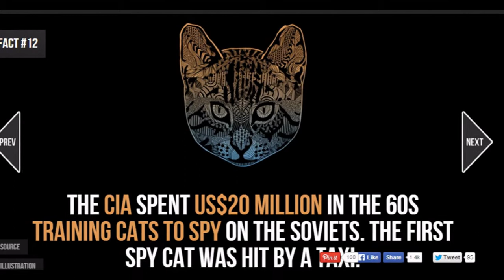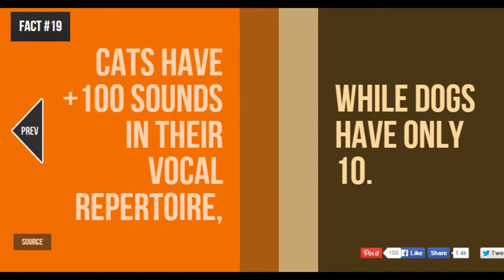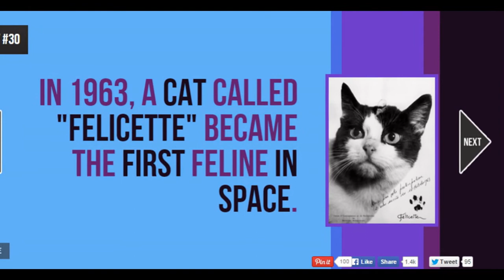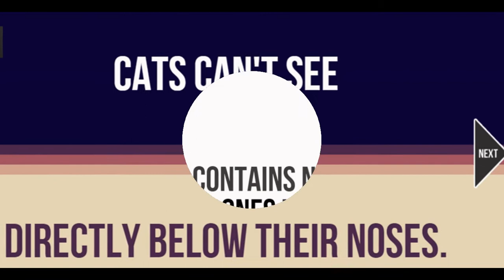Interesting Cat Facts You Might not Know About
Cat  facts for kids and children which are very interesting ,are described below.
1.Cats are America's most popular pets: there are 88 million cats compared to 74 million dogs.
2. Some cats have survived falls from over 32 stories (320 meters) onto concrete, due largely to their “righting reflex.”
3.Every year, nearly four million cats are eaten in China as a delicacy.
4.Cats have 32 muscles that control the outer ear while humans have only 6.
5.A cat has been the mayor of Talkeetna, Alaska for 15 years.
6.Cats can't taste sweetness.
7.Cats sleep for  70% of their lives.
8.The longest cat ever measured 48.5 inches (1.23 m) when fully stretched out.
9.The oldest video of cats on YouTube dates from 1894.
10.Owning a cat can reduce the risk of heart attacks and strokes by more than a third, researchers found.
11.Adult cats only meow to communicate with humans.
12.The CIA spent US$20 million in the 60s training cats to spy on the Soviets. The first spy cat was hit by a taxi.
13.A cat inherited a US$13 million fortune from its owner in Italy.
14.In Korea and Japan, there is a Cat Cafe where you can go to drink coffee and hang out with cats for hours.
15.Cats recognize owners' voices but seem too cool to care, according to a study.
16.Ancient Egyptians shaved off their eyebrows to mourn the death  of their cats.
17.Cats have  three eyelids.
18.Black cats are considered to bring  good luck in Japan.
19.Cats have +100 sounds in their vocal repertoire, while dogs have only 10.
20.A fingerprint is to a human as a nose is to a cat.
21.There's a theater in Russia where all the actors are cats.
22.The world's smallest cat is called "Tinker Toy" and he's just 2.75 inches (7 cm) tall.
23.A cat called "Dusty" produced 420 kittens during her breeding life, a world record.
24.Cleaning a cat's litter box can get you Toxoplasmosis if the cat is infected. While pregnant, it can cause your baby to be born with cerebral palsy, seizures, and mental retardation.
25.The first cloned cat was called "CC", short for "Carbon Copy."
26.In Switzerland, some people still regularly eat dog and cat meat. It's legal in the country.
27.In Ancient Egypt, killing a cat, even accidentally, incurred the death penalty.
28.In 2009, an accused Florida man said his cat downloaded child porn, not him.
29.Declawing cats is legal in most U.S. states but banned in at least 22 countries including Germany, Finland, Switzerland, Australia, New Zealand and Japan.
30.In 1963, a cat called "Felicette" became the first feline in space.
31.Cats are believed to be responsible for the extinction of several species of animals.
32.Research has shown that domestic cats never forgive. They fail to show signs of reconciliation like other animals do.
33.A physicist made his cat the co-author of his scientific paper to avoid replacing "we" with "I" throughout his paper.
34.Cats sweat through their paws.
35.Cats can dream. They produce the same brain wave patterns that we do when we dream.
36.Cats can get sick or die from eating chocolate.
37.More than 86,000 people are injured by tripping over their cats and dogs every year in the U.S.
38.Cat kidneys are so efficient they can rehydrate by drinking seawater.
39.Cats can swallow and digest their food without chewing it.
40.Cats can't see directly below their noses
41. Scientists have created glow-in-the-dark cats by inserting the jellyfish protein that codes for bioluminescence into their genome.
42.A cat's tail contains nearly 10% of all the bones in its body.
43.The Guinness World Records stopped awarding the fattest cats or any other animal to discourage deliberate overfeeding.
These are the interesting and cool facts about cats